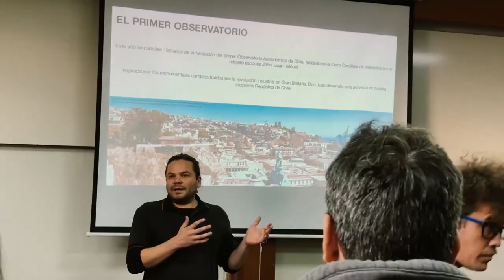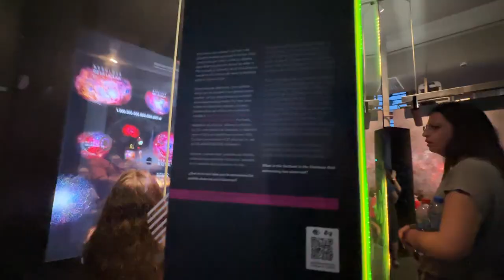Cultura Astronómica - Centro Interactivo de los Conocimientos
Habitamos un país que de forma privilegiada es un balcón al universo. Nuestras características geográficas han potenciado el desarrollo de la ciencia que explora el cosmos desde la tierra, permitiendo que los observatorios más avanzado del mundo estén ubicados en nuestro territorio.
¿Cómo nos relacionamos con este universo observado desde Chile? ¿cómo reconocemos el pasado que ha permitido el desarrollo de esta ciencia en nuestro país? ¿Cómo aprovechamos lo inspirador que es el universo para crear nuevas ideas?
El Programa de Cultura Astronómica se presenta como un espacio que busca promover la socialización del conocimiento sobre el universo por medio de acciones que potencien y faciliten su apropiación social, difusión, intercambio e integración con otras áreas del conocimiento y la cultura.
Esta estructurado en 4 ejes de estratégicos que configuran su esqueleto programático: Divulgación y Comunicación Astronómica, Educación en Astronomía, Patrimonio Astronómico, y Arte y Astronomía.
El programa se despliega desde el Museo Interactivo de la Astronomía, un espacio expositivo de cerca de 1.700 m2 conformado por la exhibición principal ubicada en el Edificio Túnel y la exhibición exterior Plaza Solar. Adicional a esto, se tiene la muestra viajera Astro Itinerante: Un viaje por el Sistema Solar, la cual extender las acciones del programa a diferentes regiones del país.